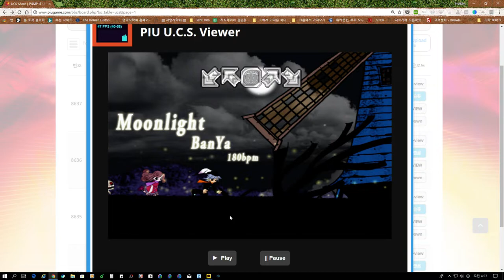지테를 위한 월광 S15 스크린 캡처 Moonlight by ProfKim | Pump It Up Prime 2 UCS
싱글 10과 18 사이의 난이도를 만들어보려고, 1/3박자 스텝을 도입해봤어요. 1/3박자 스텝이 들어간 건, 로봇 배틀 싱글 18을 보면 이해가 될 거에요.